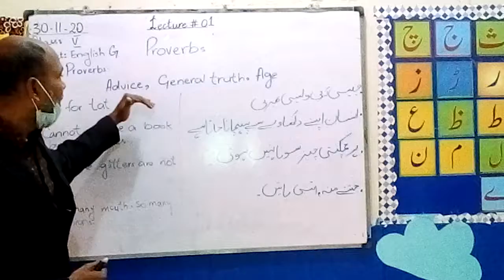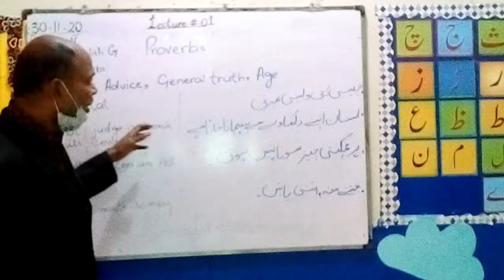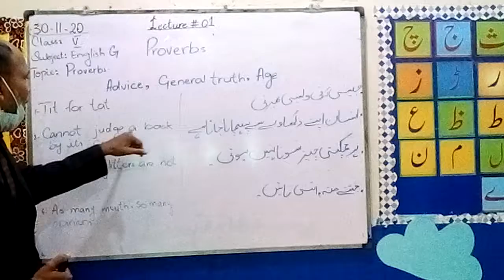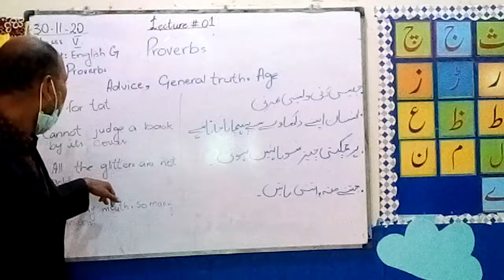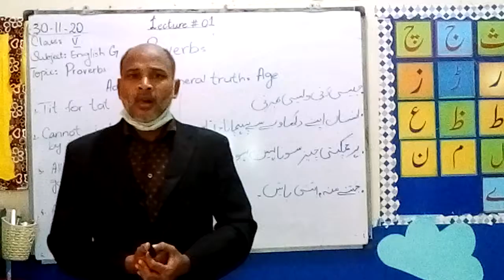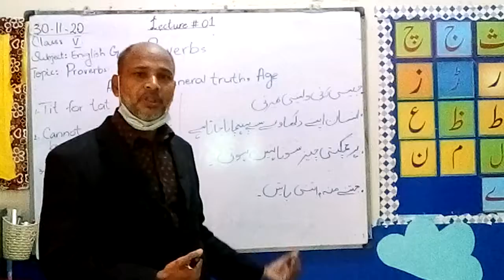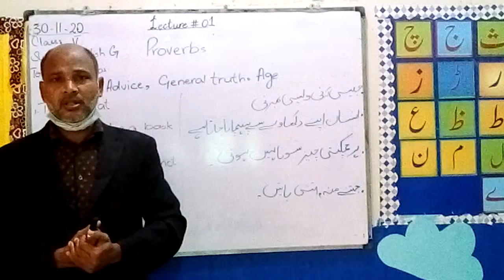Lecture 1 Class V Subject English Grammar